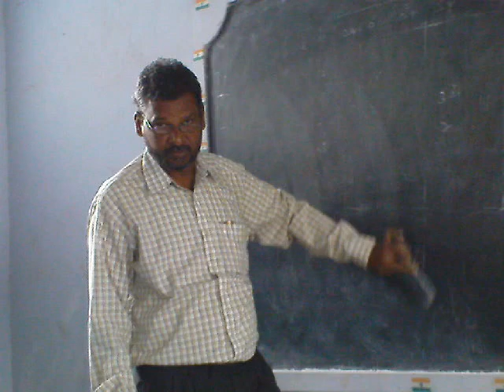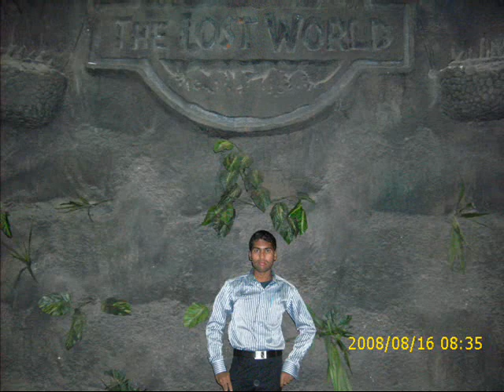nizam with friends